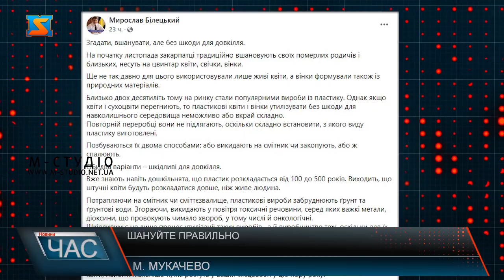Шануйте правильно. «Ні» пластиковим квітам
Вже 1 листопада закарпатці понесуть на цвинтар квіти та свічки, аби вшанувати померлих родичів. Та готуватися до цього почали вже зараз. Священики закликають прихожан не приносити штучні квіти на кладовище.  1 листопада вважається поминальним в Україні. Люди понесуть  на могили своїх родичів квіти та свічки аби вшанувати пам’ять про них. Ринки повняться різноманітними квітами. Та і штучні вінки не зникли з прилавків і досі користуються попитом. Проте живі все ж витісняють пластикові, тому закарпатці надають перевагу саме їм. Про те, що пам’ять живе у серцях людей, так і квіти повинні бути живими. Цю ідею підтримують церковнослужителі та просять вірян не нести на кладовище пластикову похоронну атрибутику. Закликають зробити свідомий вибір і місцеві обранці, адже потім ці вінки вже не прикрашають могилу ваших родичів, а стають сміттям на кладовищах. Потрапляючи на смітник чи сміттєзвалище, пластикові вироби забруднюють ґрунт та ґрунтові води. Згораючи, викидають у повітря токсичні речовини, серед яких важкі метали, діоксини, що провокують чимало хвороб, у тому числі й онкологічні.Шкідливим є не лише процес утилізації таких виробів,  а й виробництво теж, оскільки для їх виготовлення використовують нафтопродукти, для яскравого зафарбовування – токсичні фарби. Тож краще принесіть на цвинтар декілька живих квіток. Хоча простоять менше , але ж помepлих рідних і близьких вшановувати потрібно не раз у рік. Краще дві маленькі, але живі квітки на могилі, аніж цілий сніп мертвих.